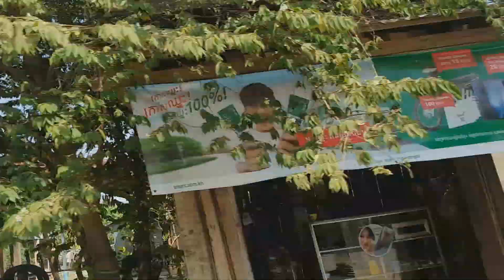Tortea mountain at Barty in Cambodia ភ្នំទទា ស្ថិតក្នុងឃុំកុមាររាជា ស្រុកបាទី ខេត្តតាកែវ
ជំនាន់ដើមឡើយទីតំបន់ភ្នំនេះ សម្បូរសត្វទទាណាស់
ទើបក្រោយមកគេហៅភ្នំនេះថា ភ្នំទទាដូច្នេះរហូតមក។

កាលបើចង់ទៅដល់ភ្នំទទា ជាការងាយស្រួលបំផុត ពីភ្នំពេញ
អាចដោយមធ្យោបាយច្រើនផ្លូវ។ ទីមួយលើបណ្តោយផ្លូវជាតិ
លេខ២ ធ្វើដំណើរដល់ផ្សារសំរោងយ៉ោង ប្រមាណ៤២គីឡូម៉ែត្រ
រួចបត់ស្តាំ៧គីឡូម៉ែត្រទៀត នឹងបានទៅដល់។ មួយទៀតតាម
បណ្តោយផ្លូវជាតិលេខ៣ ធ្វើដំណើរមកដល់ផ្សារត្រាំខ្នារ បត់ឆ្វេង
ដៃទៅប្រមាណ៤គីឡូម៉ែត្រ នឹងបានឃើញ ភ្នំទទា ។
សូមបងប្អូនជួយSubscribeម្នាក់មួយៗផង ដើម្បីទទួលបាន
ការទស្សនាវីដេអូជាច្រើនទៀត រួមមាន ចម្រៀងថ្មី-ចាស់
ចម្រៀងអត្ថាធិប្បាយ ទស្សនាតំបន់រមណីយដ្ឋាននានាក្នុង
សូមអរគុណ!